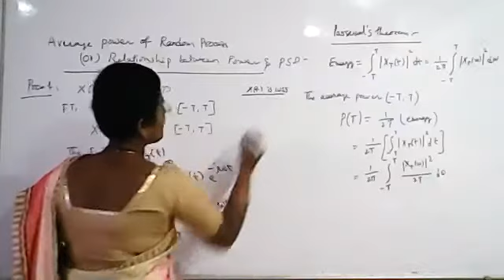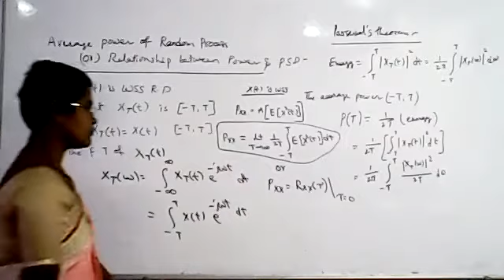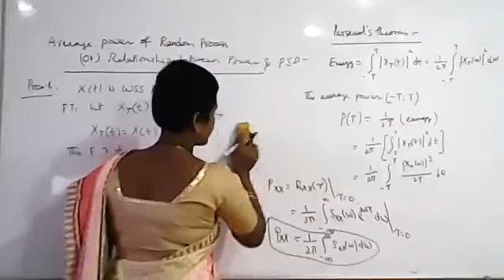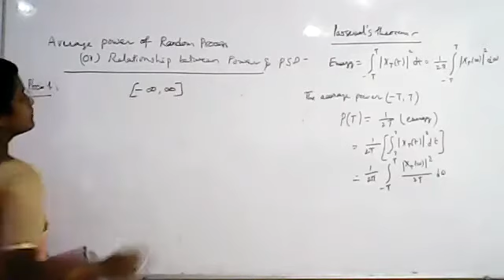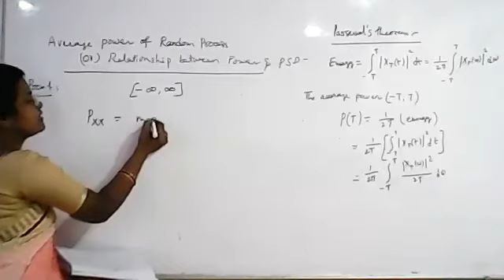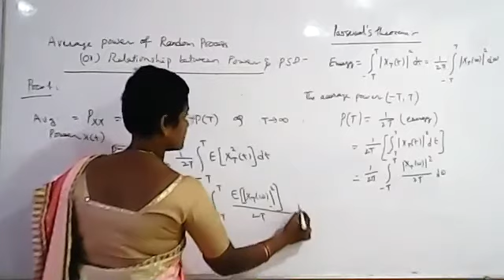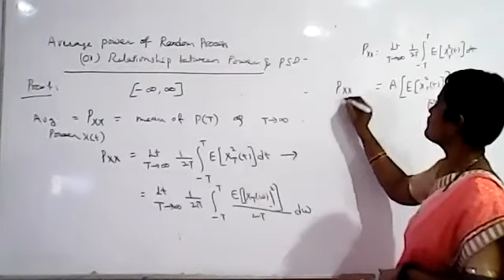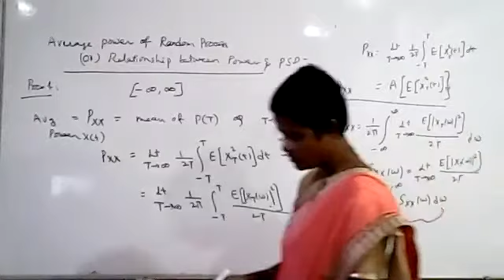Lecture 12: Average Power of Random Process or Relationship between power and power spectral density